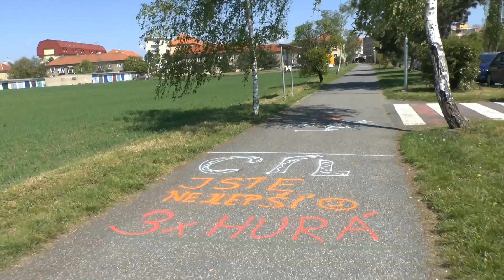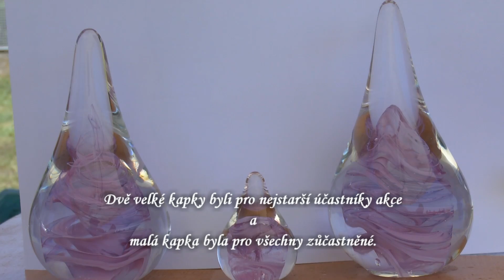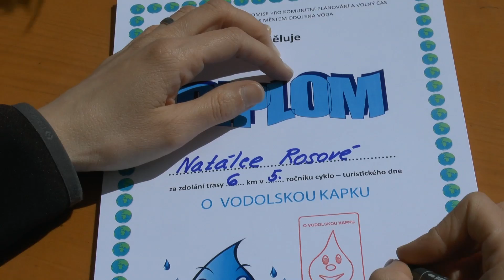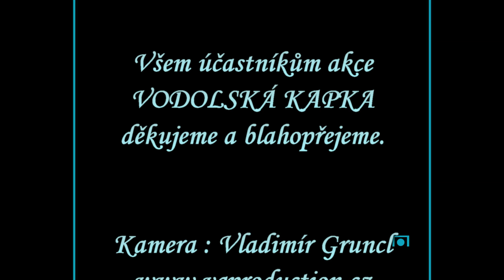O Vodolskou kapku - 5.ročník cyklo-turistického dne (7.5.2016)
V sobotu 7. května 2016 se od 9:00 konal pátý ročník cykloturistického dne "O VODOLSKOU KAPKU".